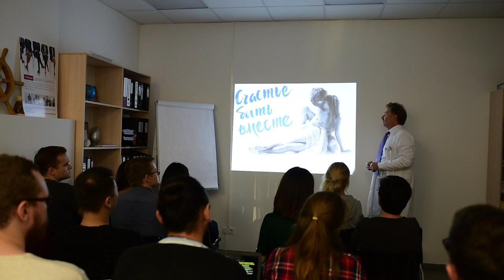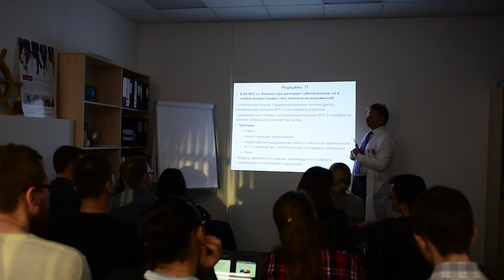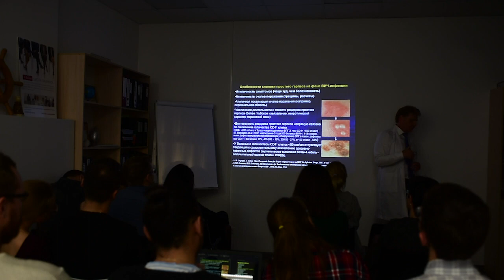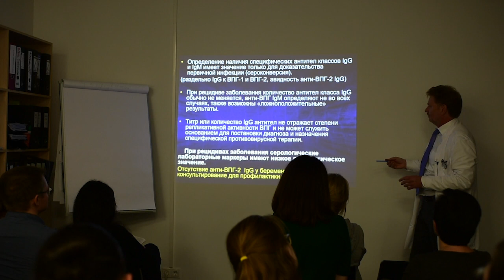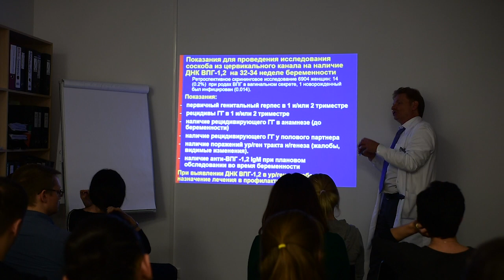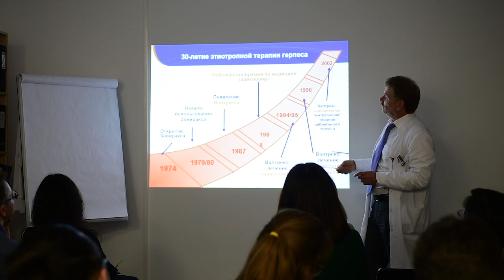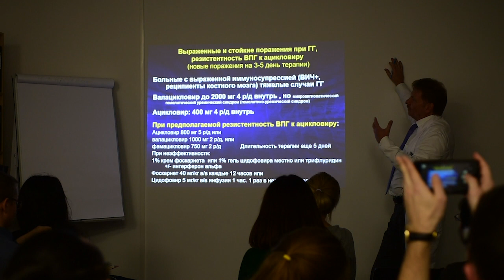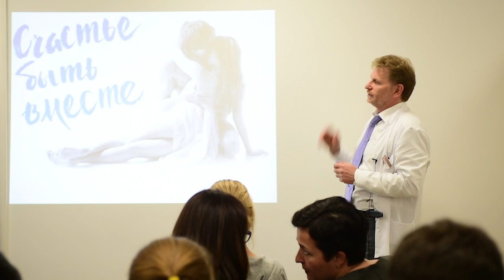Школа инфекциониста: лечение генитального герпеса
Лекция кандидата медицинских наук, врача-инфекциониста Василия Иосифовича Шахгильдяна, это врач-инфекционист с опытом работы 27 лет, кандидат медицинских наук.

Член Европейского общества врачей в области ВИЧ/СПИДа.
Член Межрегиональной ассоциации по клинической микробиологии и антимикробной химиотерапии.
Член Национального общества инфекционистов.
Член Международной ассоциации врачей-инфекционистов.

Автор более 200 печатных работ, в том числе глав в 20 монографиях.

00:00:07 Генитальный герпес и его распространенность
00:04:20 Эпидемиология и пути передачи
00:06:14 Клинические проявления и диагностика
00:07:10 Профилактика и лечение
00:11:11 Генитальный герпес
00:13:27 Клинические проявления и лечение
00:24:13 Генитальный герпес и его определение.
00:32:16 Оценка качества жизни и психологического состояния
00:35:08 Иммунный статус и активность вируса
00:37:06 Внутриутробные инфекции и их влияние на здоровье детей
00:40:33 Наблюдение генитального герпеса при беременности
00:44:16 Риск заражения и профилактика
00:45:50 Заражение новорожденных
00:47:49 Диагностика и лечение
00:54:42 Диагностика генитального герпеса
00:56:38 Врожденная инфекция и диагностика
00:58:54 Обследование на герпес
01:01:54 Клиническая чувствительность и специфичность
01:05:14 Бессимптомное выделение вируса простого герпеса
01:11:47 Терапия при рецидивах и бессимптомном выделении
01:13:43 Диагностика и лечение неонатального герпеса
01:19:05 Обсуждение неэффективности иммуномодуляторов и индукторов интерферона
01:22:58 Вакцинация против герпеса
01:26:46 Рекомендации по индивидуальному герпесу
01:32:16 Терапия первичного генитального герпеса
01:38:07 Лечение рецидивов
01:40:01 Упреждающая терапия
01:42:21 Супрессивная терапия
01:45:19 Терапия герпеса
01:47:16 Увеличение дозы ацикловира
01:50:34 Безопасная терапия
01:52:16 Терапия у беременных
01:53:12 Лечение беременных с генитальным герпесом
 01:56:23 Профилактика рецидивов и лечение новорожденных